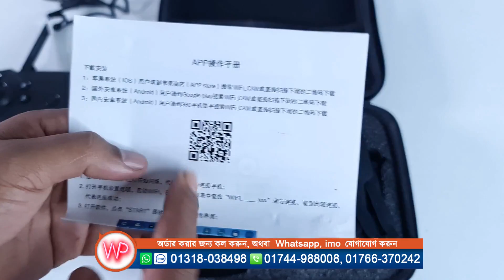F89 Dual Camera Drone Unboxing Flying & Video Test, Water Prices